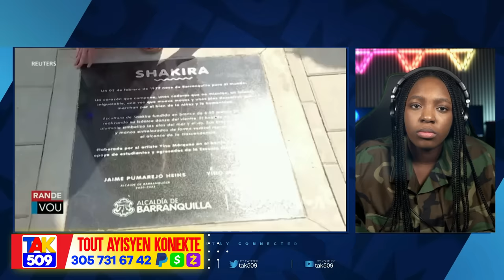Yo rive Sou Mately..Guy Philipe pap jwe..Li voye mesaj bay Babekyou..Ariel cho /Fouco